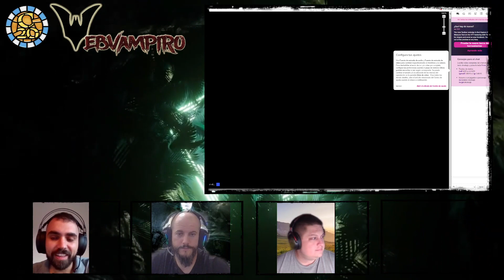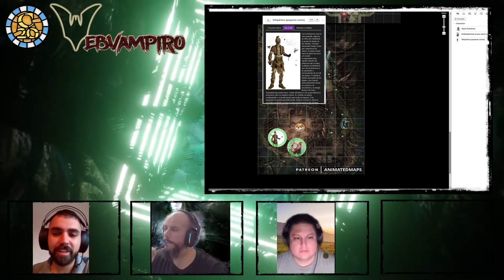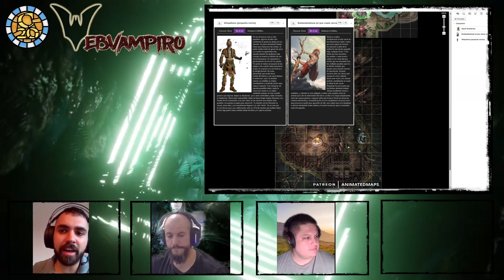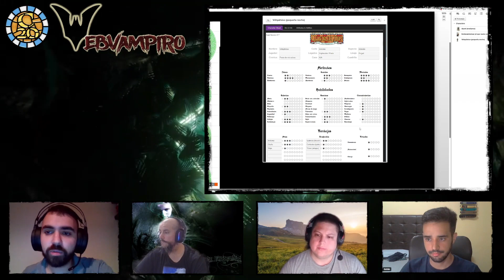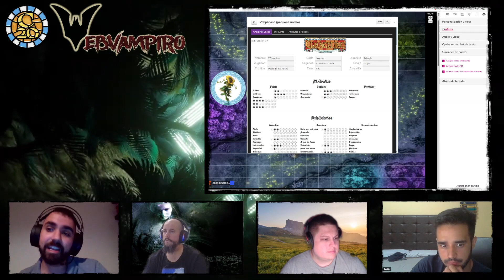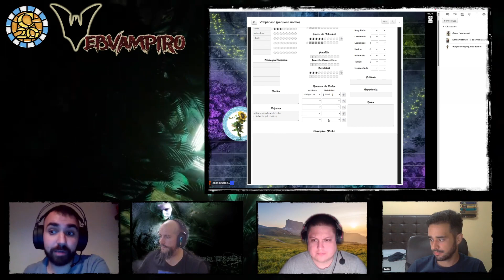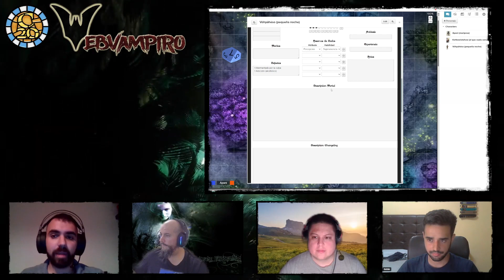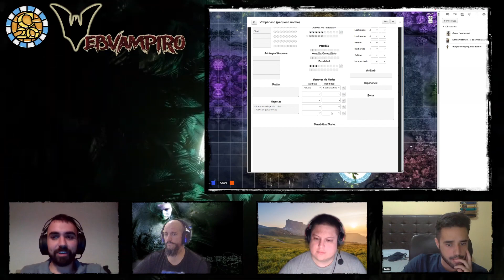Peste de mis raíces (1ª parte) Aventura Nunnehi Changeling 20A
Bienvenido a la aventura "Peste de mis raíces" (disculpen los problemas con el audio xd). A continuación puedes encontrar la historia de esta aventura y las fichas de los personajes en este enlace:
(La BSO de la aventura es de la serie "The Dark Crystal" y del videojuego "Assassin's Creed Unity")

Resumen de la partida de hoy:
-Presentación (0:30), aviso sobre la aventura (1:26), Nunnehi (2:19) saludo de los jugadores (4:50)
-Inicio de la partida (9:53)
-En el río de camino al encuentro (21:10)
-Se incorpora Apani, el jugador que faltaba (31:26)
-Empieza la reunión con Heséeotá'e (34:20, tenemos que encontrar a Nenemehki en las Tierras de Caza Superior atravesando "El filo de la tormenta")
-Se organizan para pedirle al espíritu del viento del sur una tormenta (46:00)
-Cruzamos el filo de la tormenta y llegamos a las Tierras de Caza Superiores (53:55, conocemos al espíritu del girasol y a un extraño pero poderoso espíritu que parece maligno)
-Le preguntan al espíritu del girasol sobre estas tierras que les guía (1:13:50)
-Encuentro con la Belladona que consiguen esquivar (1:19:40)
-Encuentro con el Castor corrompido (1:30:28)